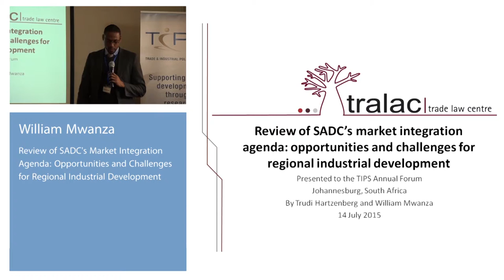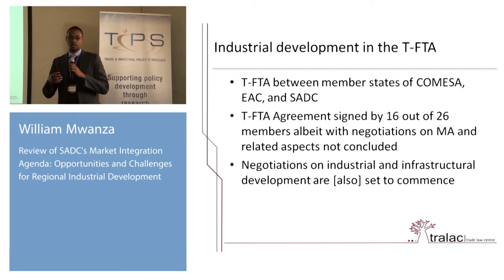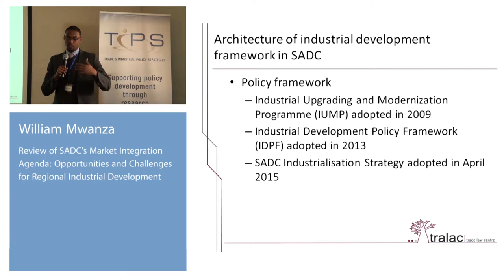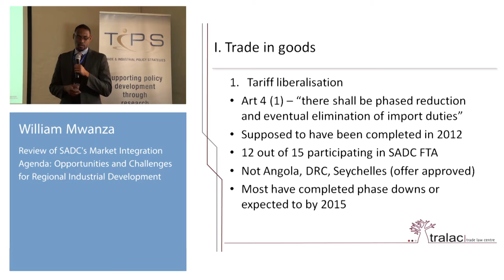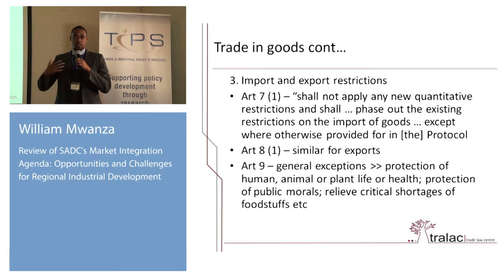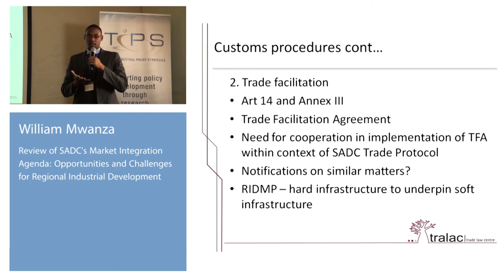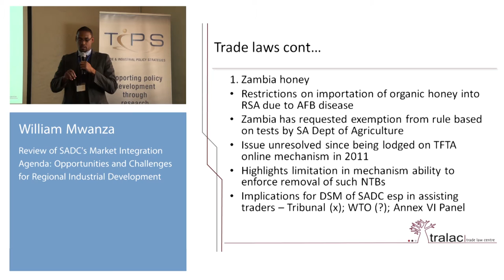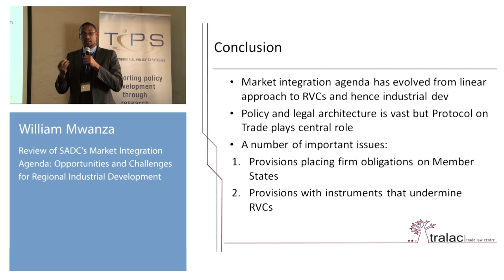TIPS Annual Forum 2015 - Session 4.1 (William Mwanza)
Review of SADC’s market integration agenda: opportunities and challenges for regional industrial development
William Mwanza, TRALAC

Session – Market Integration and Trade